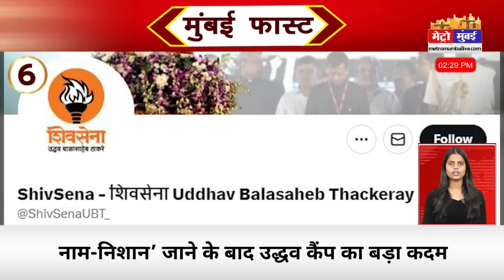Mumbai Fast: मुंबई की 25 बड़ी खबरें। Top 25 News | Mumbai Latest News